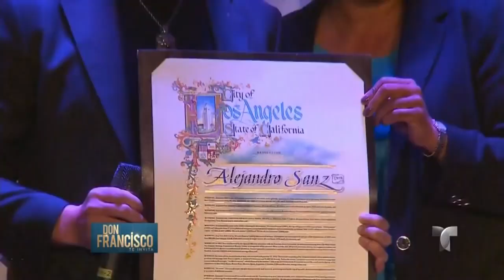ALEJANDRO SANZ CUENTA TODAS LAS ANECDOTAS DE SU VIDA